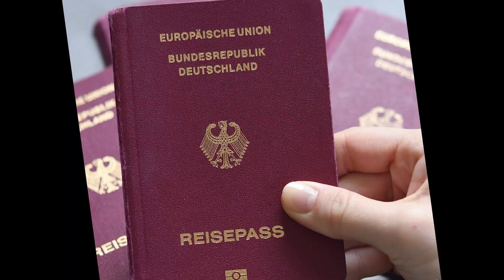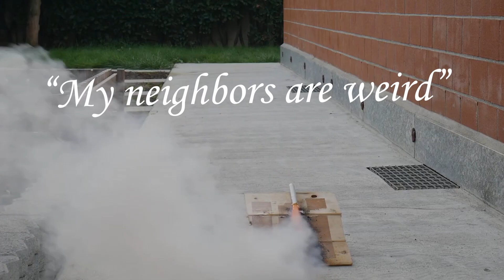Toilet paper just became deadly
Can an ordinary material be turned into the ultimate weapon? Today, we're going to discover the murde- I mean, scientific applications of pykrete, the super material coming straight from WW2. Mixing ice and wood pulp, we can create an incredibly strong and durable material, practically for free. This video is a step-by-step DIY crafts tutorial (ok, I'm done with SEO keywords) on how to harness the power of toilet paper and turn it into an actual weapon. Let's smash :^]